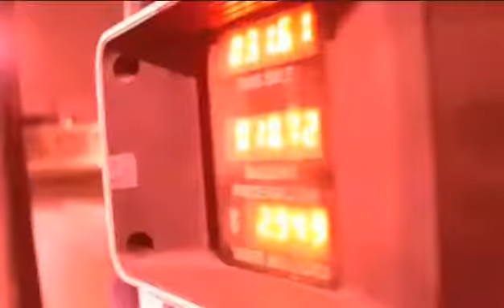Street Photography!! in L.A!!!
Going on the street recording things I see along with my brother who takes the pictures , hope you enjoy...